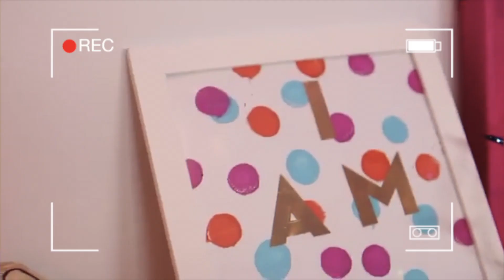Paint With Me: My New Years Resolutions 2019!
In today's video I'm talking all about my new years resolutions while painting! I'm starting a new little series on my channel called "Paint With Me."